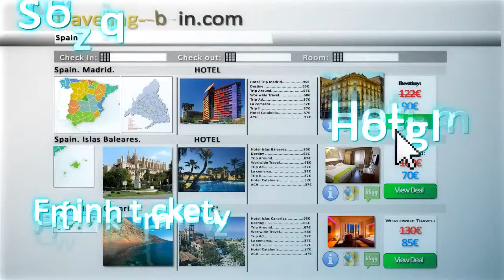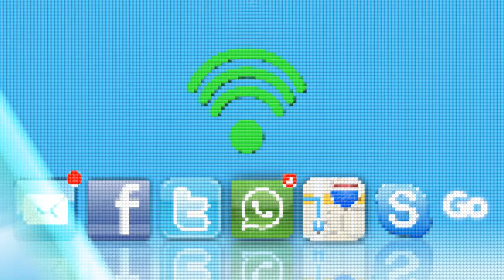Easymifi Pocket Wifi Rental Spain Easymifi HOW TO GET